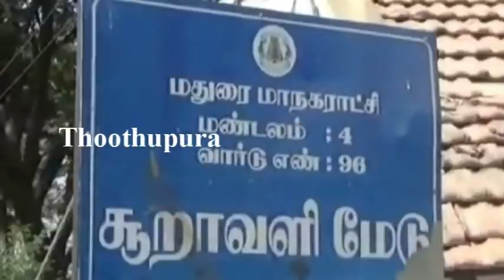மதுரை,திருப்பரங்குன்றம் எஸ்.ஆர்.வி.நகர், ரோஜா தெருவை சேர்ந்த அசோக் செய்ததை பாருங்க | Thoothupura